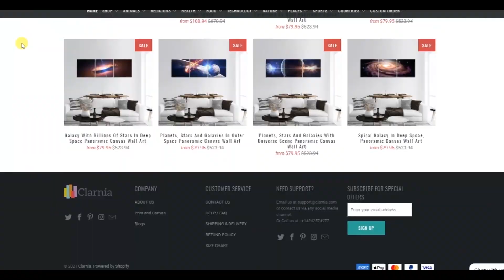Have You Ever Heard About A Sea Earthquake?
Natural calamities have their patterns i.e. patterns to occur, patterns to destruct, and patterns to ruin everything that comes in its way. We have always talked about the earthquakes and how ruthlessly it destructs the setup on earth’s surface. But have you considered the point that what it does when it comes underneath the oceans? Of course, the result is a tsunami. This episode of Earthy Perks is about the sea Earthquakes and their various magnitudes on rector scale and how they can generate tsunamis. Watch the complete episode to get deeper insights.
We have something exciting for you. Earthy Perks and Clarnia are collaborating to quench your canvas wall art love. Now get ocean and nature wall art with amazing discounts. As a subscriber, tune in to Clarnia.com to approach the world's classy home décor canvas wall art prints and get a flat $30 deal.